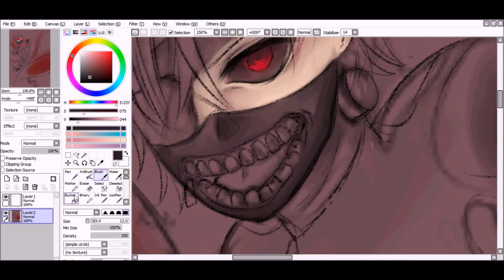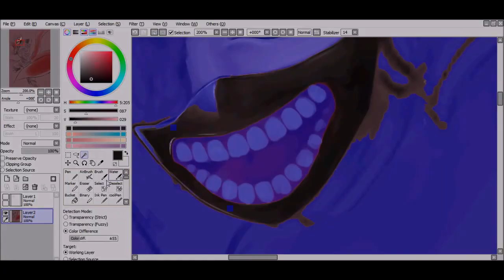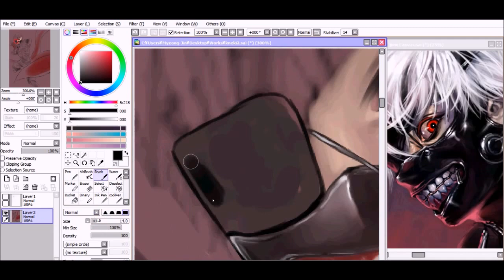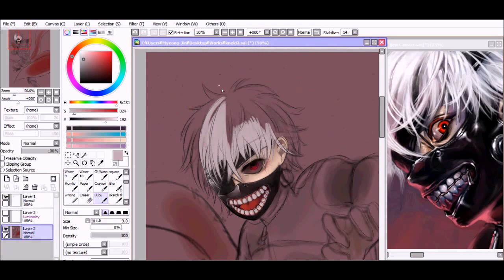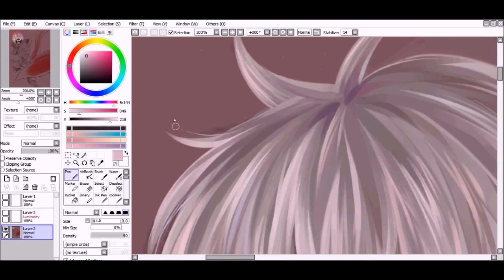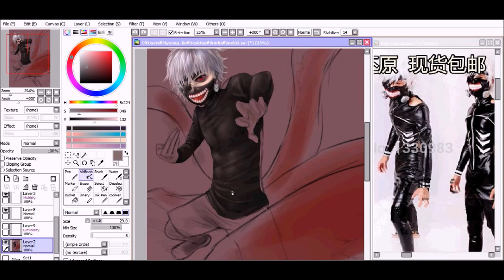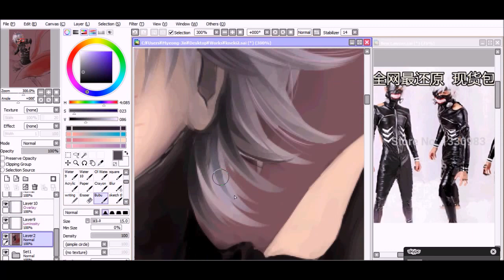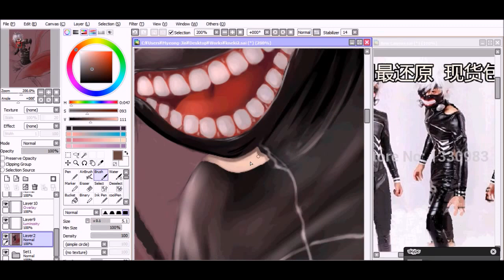Kaneki Ken Speed Paint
I forgot to record the drawing process of the kagune and the background...QHQ)

2. Phase to Phrase by TK from Ling Tosite Sigure
3. Tokyo Ghoul OST - Alone

Program used for drawing: SAI
Program used for recording: BB FlashBack Express Recorder